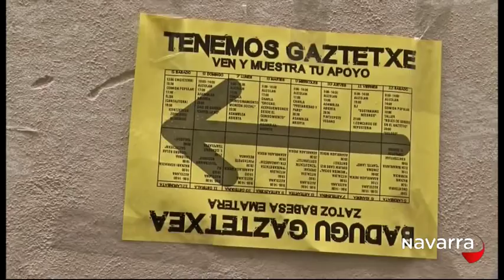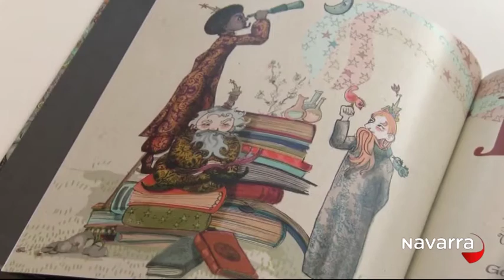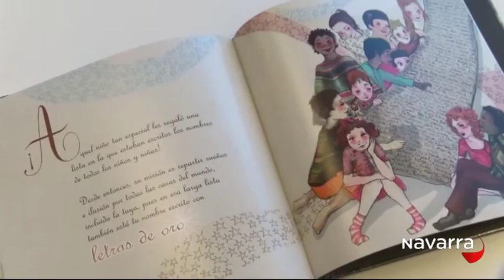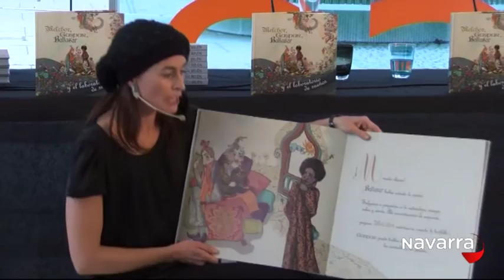Noticias Navarra 14.30 horas 7 diciembre 2015